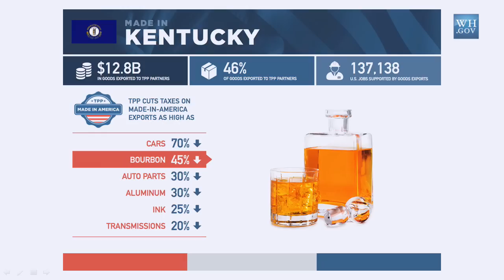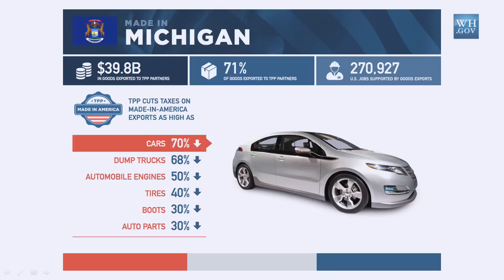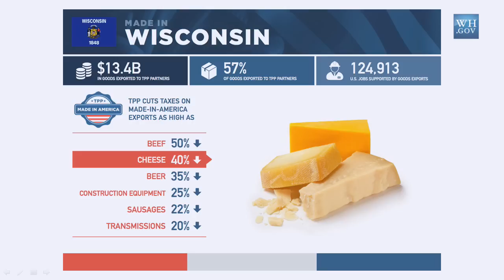10/13/15: White House Press Briefing